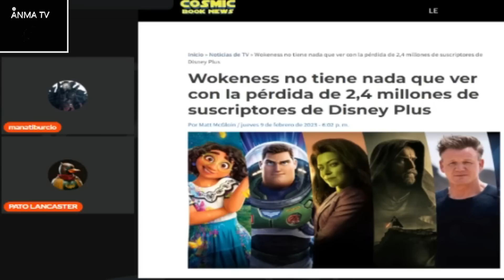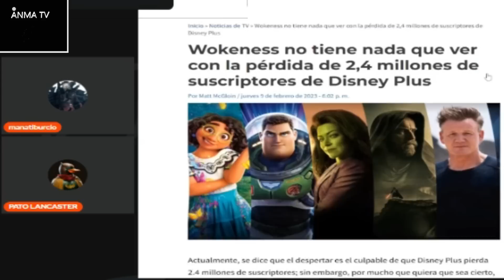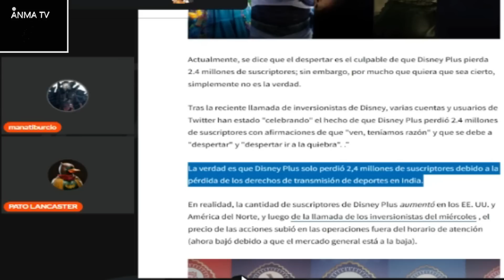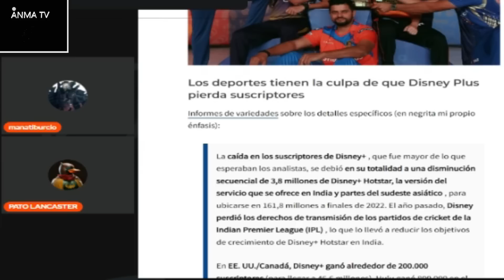Perdida de suscriptores Disney plus y la guerra de los servicios de Streaming El Tartaro podcast #20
Noticias y novedades del cine y el entretenimiento, Perdida de suscriptores Disney plus de Bob iger y la guerra y crisis de los servicios de Streaming El Tartaro podcast #20 con @PATOLANCASTER critica y opinion